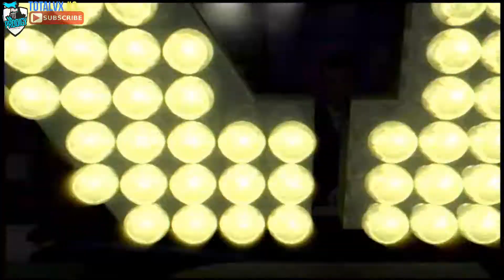Fight Night Champion ➡️Xbox 360 📟 HD 1080 📟#3⏪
📦❌  Voices  and texts in English❌
➡️ Story Mode
➡️ XBOX360 ✔️

🔔    Follow me in Social Networks.
📦   Build computer for Gaming.
➡️   Ultra Graphics, HD, 60 FPS in 1080p.

📦 Montaje ordenador de Gaming.
➡️ Ultra Graphics, HD, 60 FPS en 1080p.